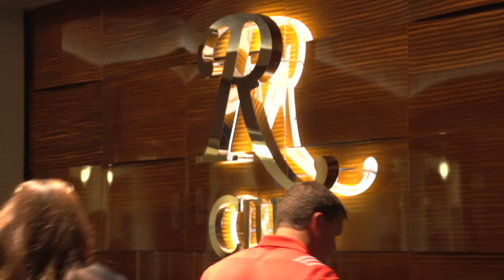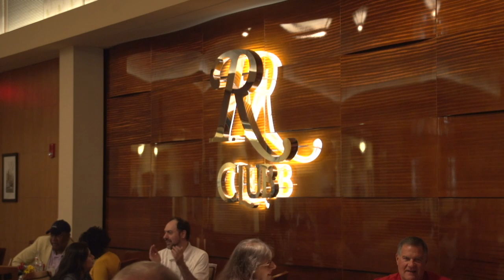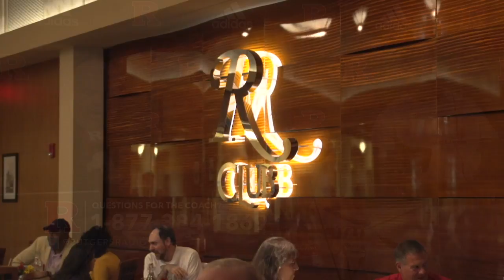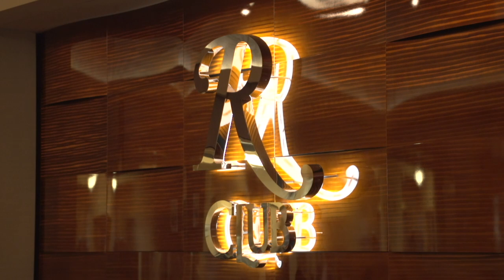RVision: The Chris Ash Show 2019 - Week 3